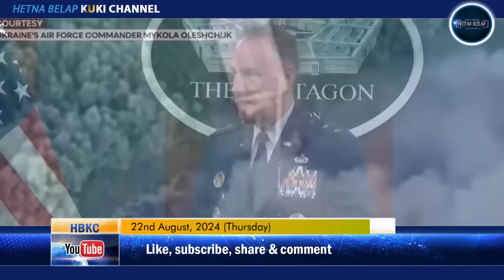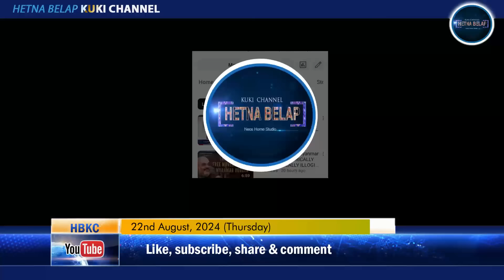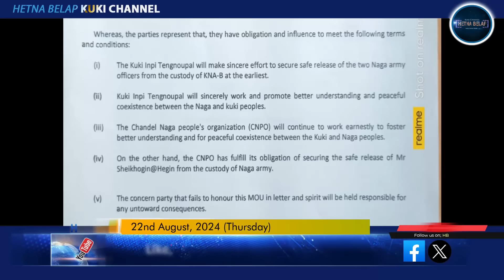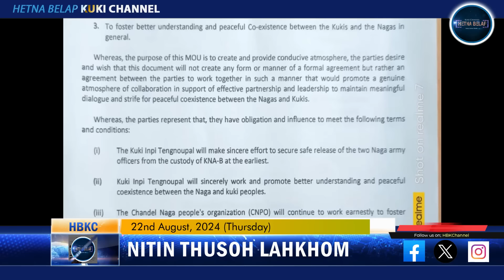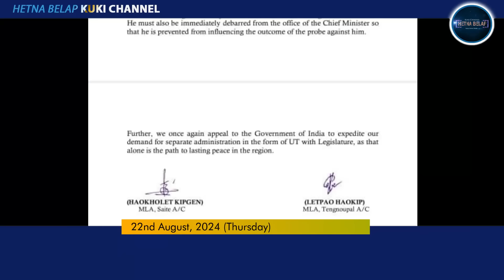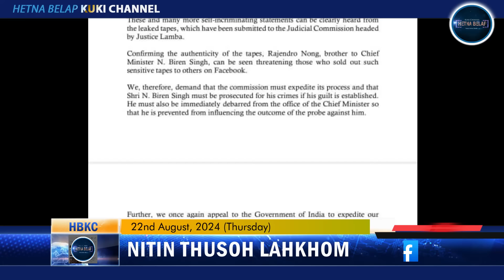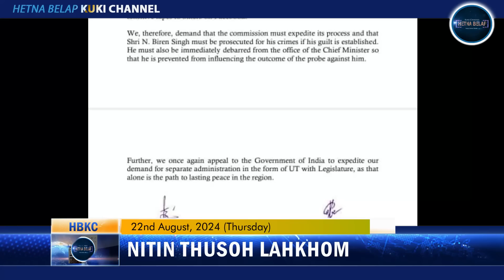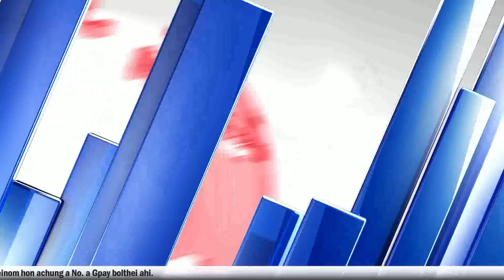22-08-2024|Thusoh| NSCN-IM in anamat-u Ml. Seikhogin Baite condition neiya lhadoh tau.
Hetna Belap Kuki Channel
Thusoh Lahkhom
22nd August, 2024 (Thursday)

Courtesy : Eimi Times